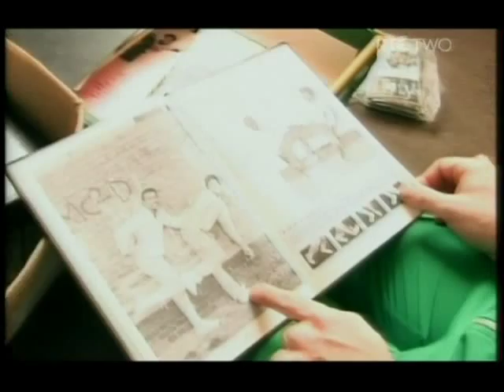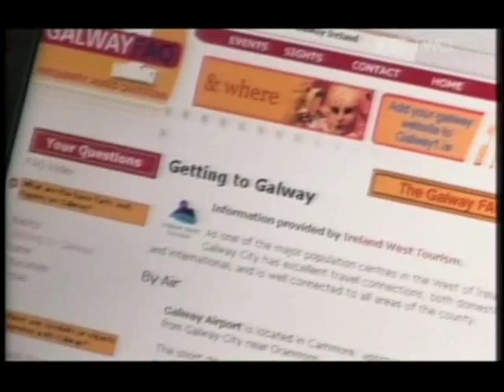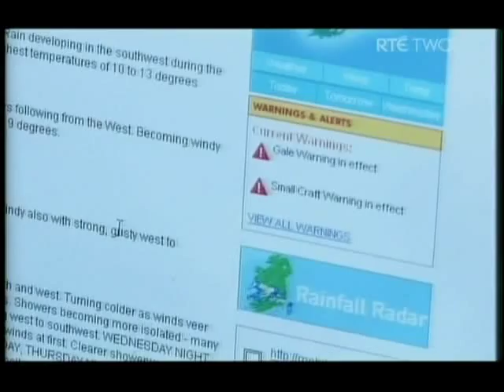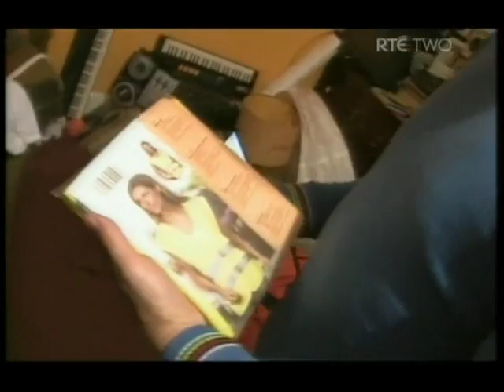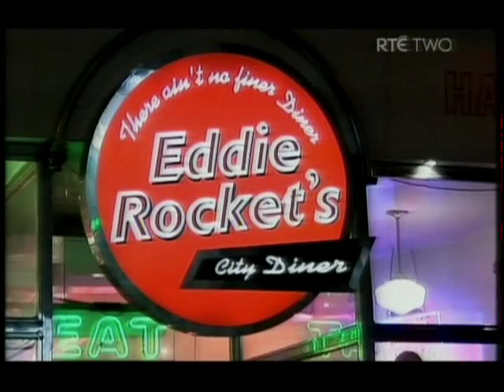The Modest Adventures of David O'Doherty - Episode 1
The first episode of the slightly brilliant TV series. David attempts to cycle from Dublin to Galway.